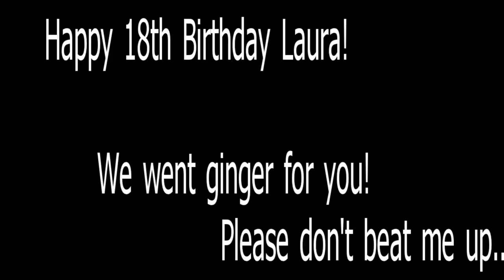Lau Slideshow.MOV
Laura's 18th birthday "ginger" party!